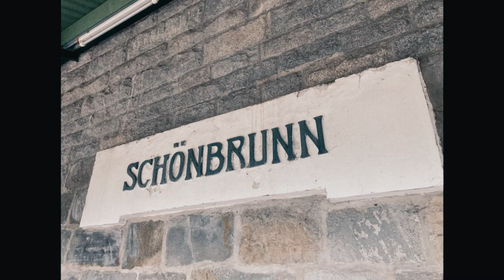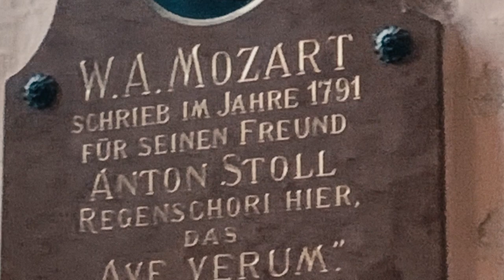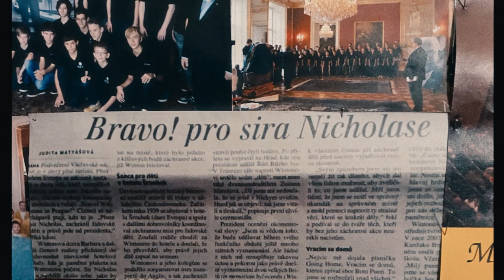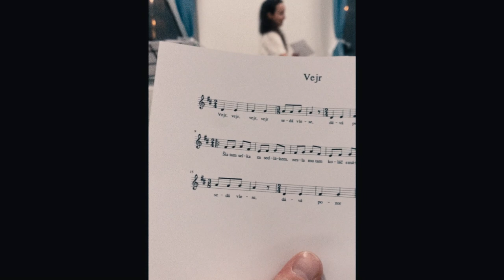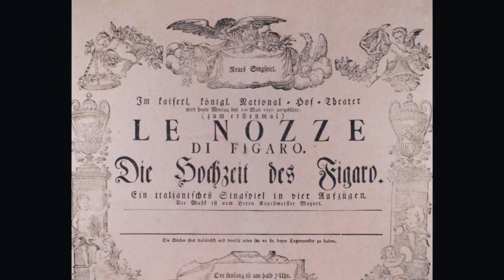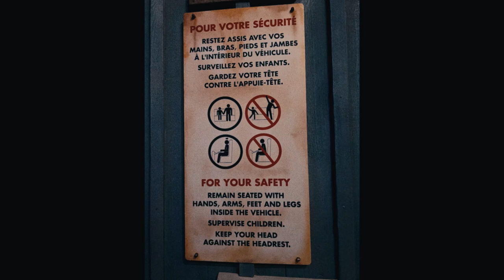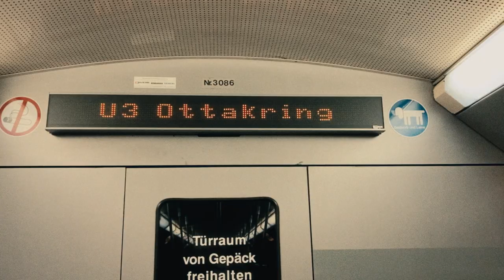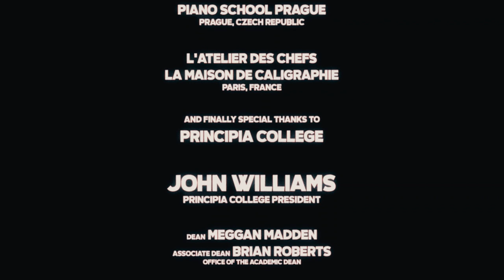Principia College Music in Europe Study Abroad Showcase of Learning 2022-2023